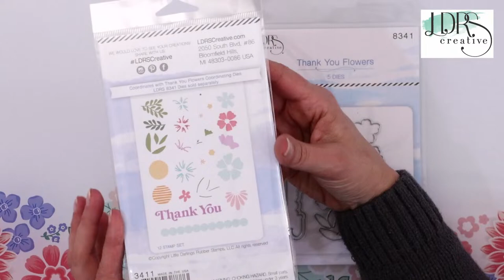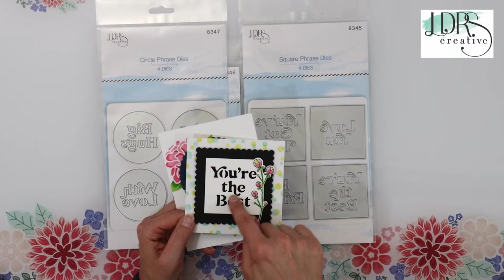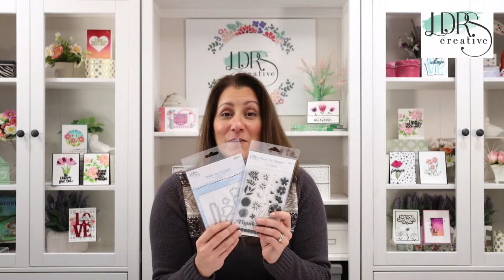Craft Class LIVE! - Thank You Flowers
Join Angie and learn how to make a fun and beautiful card with the Thank You Flowers Stamps & Dies!